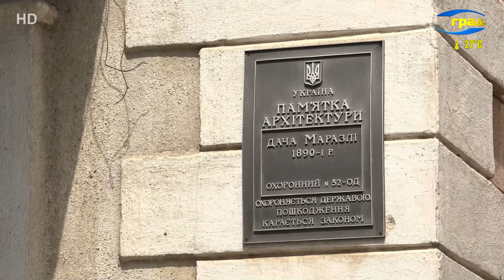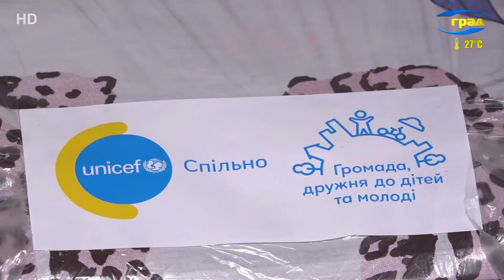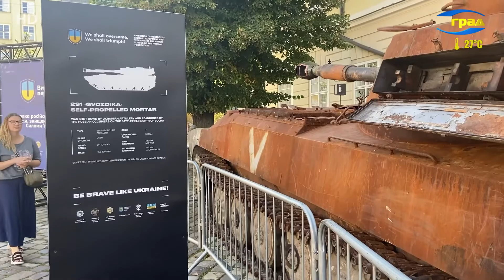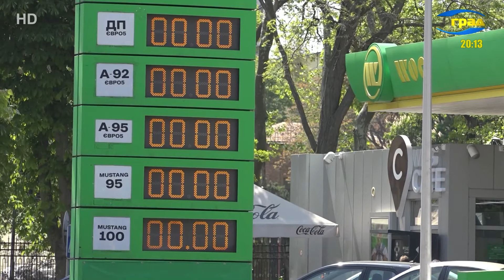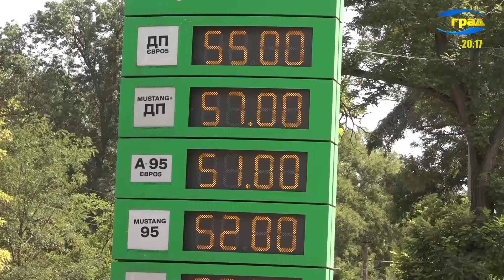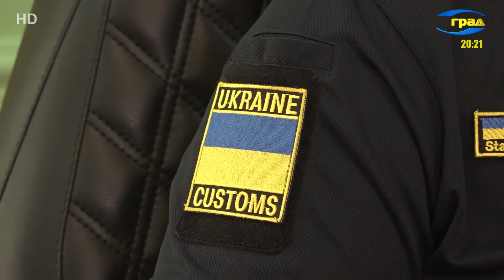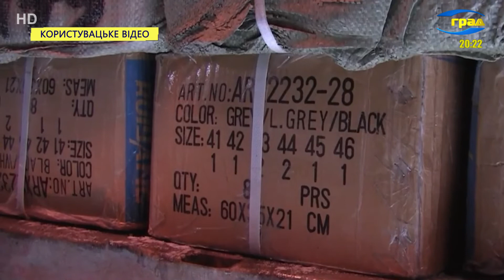Новини Одеси 30.08.2022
Головні новини Одеси
Російські війська продовжують спроби проводити повітряну розвідку із застосуванням безпілотних літальних апаратів. Зранку на підльоті до Одеси збили ворожий безпілотник.
Триває активізація бойових дій з боку ЗСУ на Півдні України.
НАБУ та САП завершили розслідування щодо «Дачі «Маразлі» та «Маєтку Фабрицького».
Одесити у вівторок вдруге перекривали дорогу недалеко від своїх будинків, де вже кілька днів немає світла.
Одеса готова ухвалити ще 50 тисяч тимчасово переміщених осіб – про це на брифінгу заявила віце-прем'єр-міністр України Ірина Верещук.
В Одесу продовжують прибувати внутрішні переселенці, багато з яких перебувають у складних життєвих обставинах і потребують допомоги. Центр соціальних служб Одеської міської ради надають їм соціальні послуги, матеріальну та психологічну підтримку.
У такий непростий час для людей варто не забувати і про домашніх тварин. Наближається осінь. У цей період перевіряти свого улюбленця слід після кожної прогулянки.
З українських портів вийшли одразу шість суден із зерном та агропродукцією.
Виставки російської військової техніки до Дня Незалежності відкрили у багатьох містах України.
В Україні можуть повернутися акцизи на бензин та дизель.
Ажіотаж, дефіцит, годинник очікування в чергах. Все це українські автомобілісти вже пережили наприкінці весни, коли палива на українських заправках критично не вистачало. На думку аналітиків, подібна ситуація може повторитись наприкінці року.
В Одесі останніми днями серпня оголошено надзвичайний рівень пожежної небезпеки – попереджають у службі порятунку.
Два кинджали, три сокири та козацьке спис. Ціла колекція старовинної зброї могла незаконно залишити Україну та вирушити до Америки, якби не втручання одеських митників.

Події
Увечері у районі Соборної площі помітили сильне задимлення. На місце події вирушили пожежники.
За добу на одеських дорогах сталося три аварії з потерпілими, дві з них за участю мототранспорту.